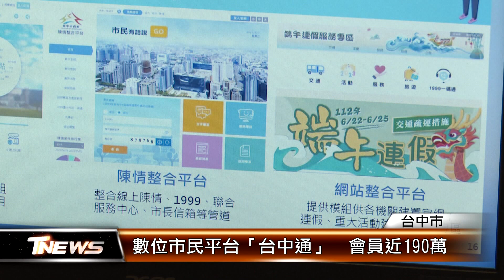數位市民平台「台中通」 會員近190萬 │T-NEWS聯播網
台中市長盧秀燕，在第二屆任期，成立數位治理局，全力推動台中智慧城市發展，首任局長林谷隆表示，一上任推動府內app整合，並將台中e指通，結合台中購物節app，成為「台中通」，目前會員數近190萬，不只有虛擬市民卡、市府數位服務，更鏈結多場大型活動。